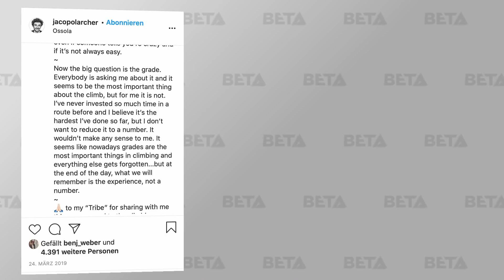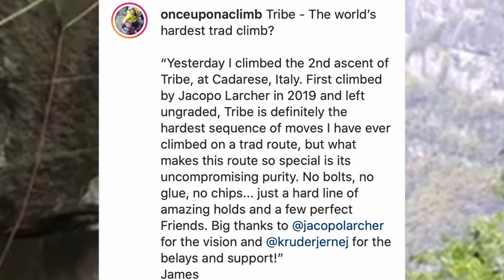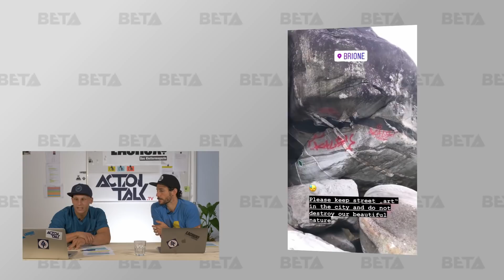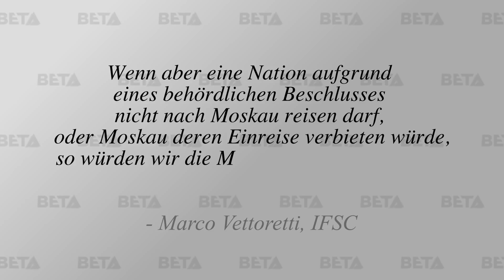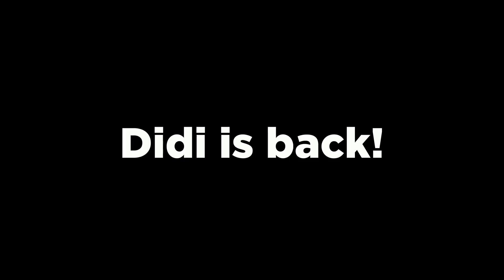Kletterlegende Didier Berthod zurück // Kletter-EM ja oder nein? // Schwerste Trad-Route? // BETA #4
In der vierten Ausgabe von BETA gibt es: Exklusives Interview mit dem Rückkehrer des Jahres, dem kletternden Mönch Didier Berthod // Findet die Kletter-EM in Moskau statt? // Geben Jacopo Larcher und James Pearson eine Bewertung für die Trad-Route Tribe ab? // Ölbohrungen in Fontainebleau: Sind die geliebten Sandsteinblöcke in Gefahr?

Timecodes
00:00 - Intro
00:47 - Schwerpunktthemen
03:19 - James Pearson wiederholt 'Tribe' in Cadarese
04:31 - Erstbegehung Dreifaltigkeit
05:55 - Streetart im Bouldergebiet
06:41 - Neueröffnung Boulderhalle im Corona-Lockdown
08:02 - Ölförderung in Fontainebleau
09:40 - Europameisterschaften 2020
13:12 - Erstbegehung Sani Pakkush
16:00 - Didi is back!
24:00 - Ausblick

Folge uns